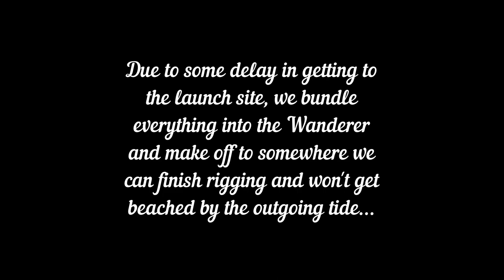Solent & East Head Day Sail, Wanderer Dinghy Cruising Sailing Sail, Chichester Harbour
Sunny day motoring down the Harbour to Chichester Bar, Sailing along the South coast, lunch at East Head, Sailing over to Hayling Is before returning back.
Wanderer Dinghy Cruising Sailing Sail, Chichester Harbour, England UK